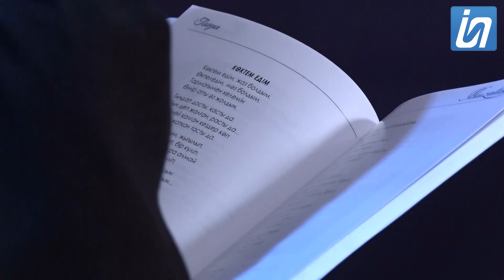Назерке Семей / Риясыз әңгіме / 26.02.23